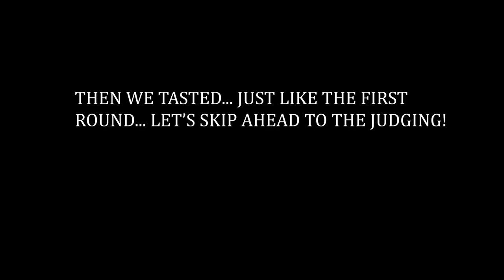Best Beer Bar Game! Blind tasting Challenge @ Steady Flow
Well a few weeks ago we had a drunken idea... not a rare occurrence, but this time we turned it into a fun bar game and Youtube video! We visited Steady Flow Growler House and went head to head with owner Ashton, and our friends from English Setter Brewing trying to guess from a selection of blind tasters - best of two rounds wins!